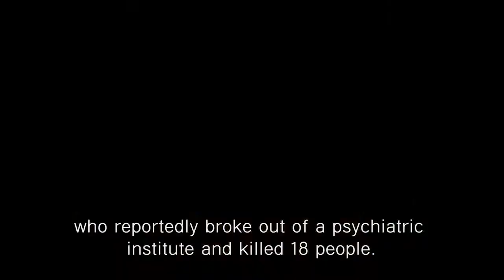"A RECORD OF SWEET MURDER" (2014) | Found Footage Horror Movie Trailer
Reporter So-yeon receives a call from serial murderer Sang-joon, offering to accept an interview. She took the photographer with her and came to the hiding place according to the appointment. Shang Jun threatened the photographer not to interrupt the recording, and then began to explain the reason for the murder. Shang Jun is deeply trapped in his own words and can't extricate himself, which also reveals how this series of crimes will end. Murder, rape, chaos, terror, So-yeon, who was terrified, could only try to clarify the situation and prevent a terrible fate from befalling her friends and herself.

Also known as: ある優しき殺人者の記録 (2014)
Written & Directed by: Kōji Shiraishi
Genre: Horror, Thriller, Crime